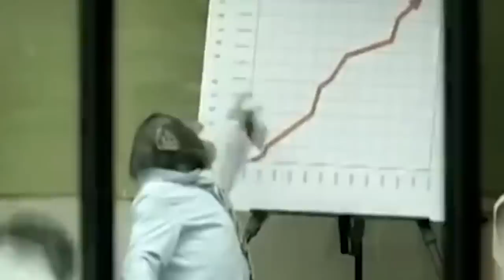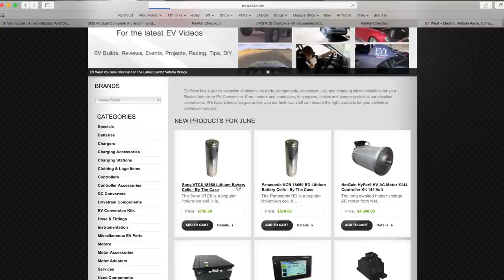THE RUMORS ARE REAL, TESLA TRUCK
FAQ:
4) Where Can I buy Solar Panels?   Flexible
7) What is the best fuse wire? I only use 1/8w resistor legs
8) Why not use Supercapacitors?